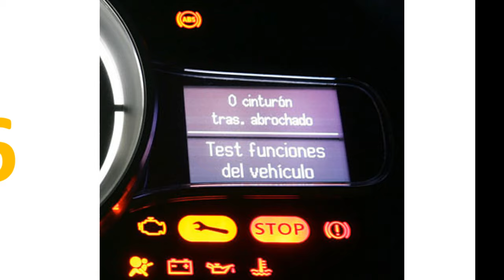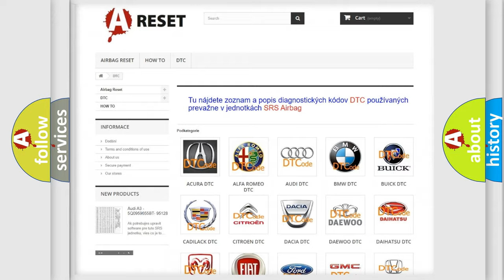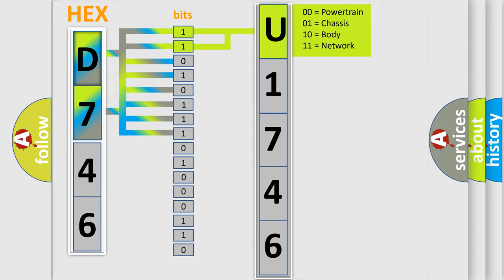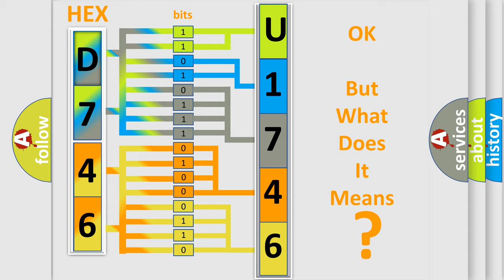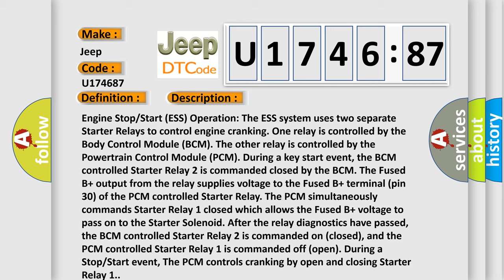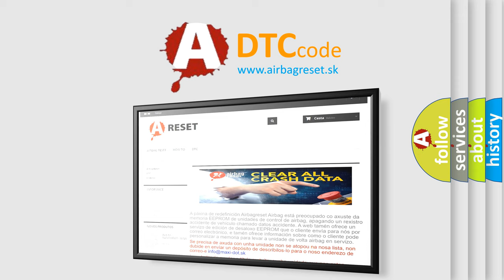DTC Jeep U1746-87 Short Explanation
Contents:
0:21 Basic DTC analysis according to OBD2 protocol standard.
1:48 Insight into programming
2:58 A diagnostically understandable description of the Diagnostic Trouble Code
3:05 Basic error definition

Make
Jeep
Code
U1746 87
Definition
Stop-Start Mode Switch Range-Performance
Description
Cause
Faulty Stop or Start Mode Switch
Failure Type
Missing Message